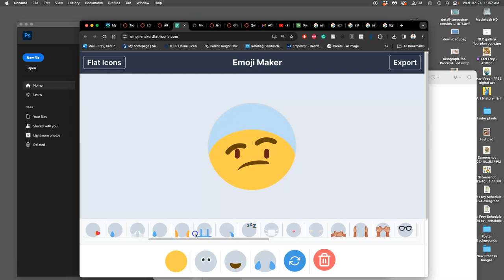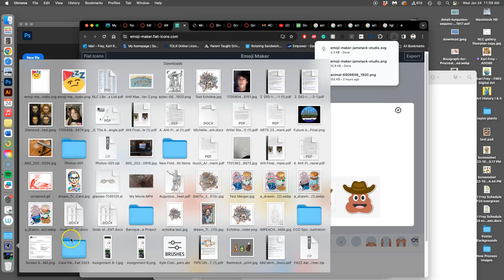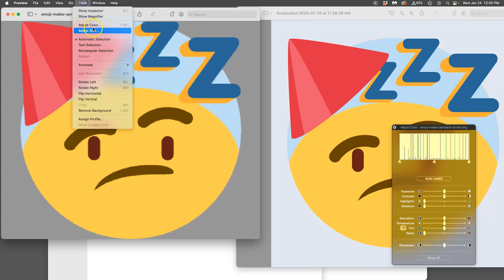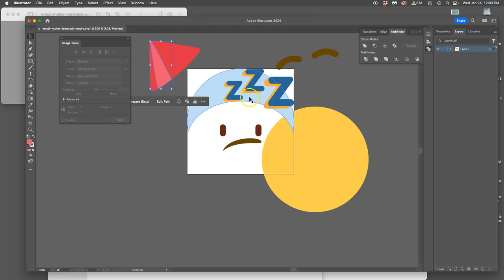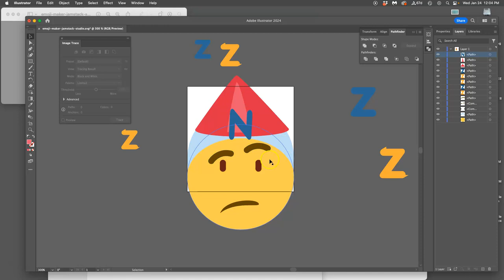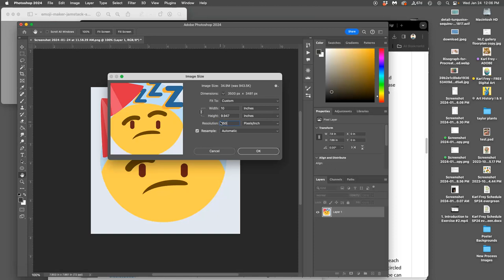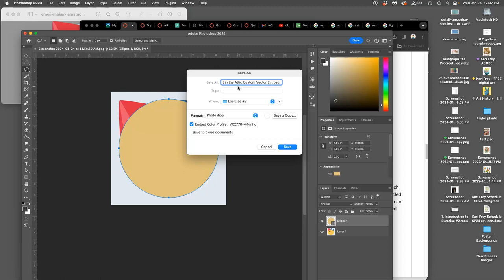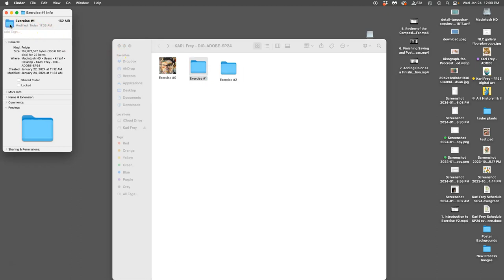2 Making our Custom Emoji Sketch and Bringing into Photoshop with Vector Shapes